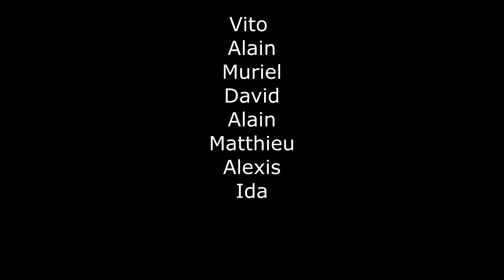Concert des adultes de la Classe de Saxophone